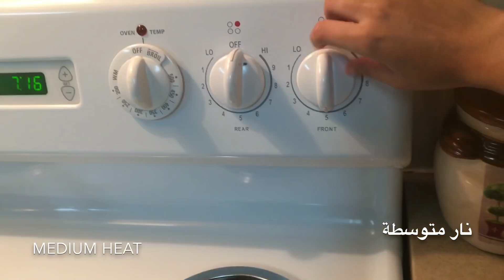اندومي حار نار علی طريقتي